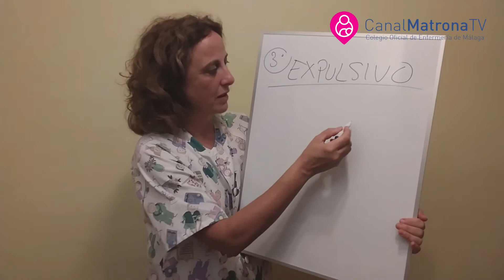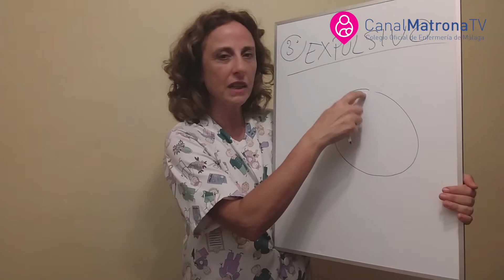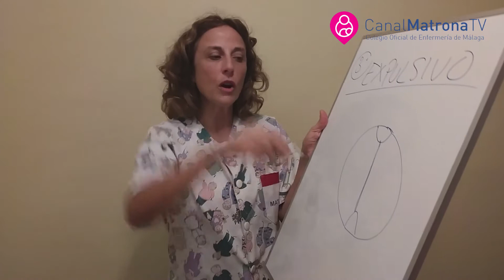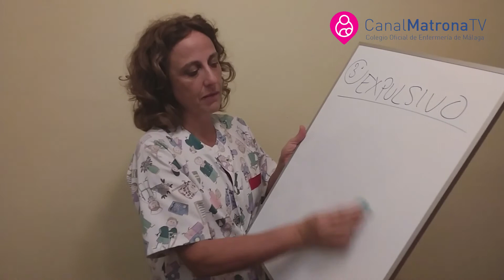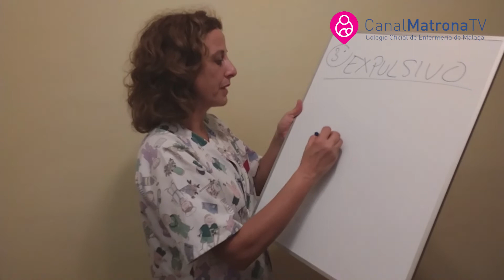Fases del parto III: Expulsivo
Alicia Pérez, nuestra compañera y matrona, nos sigue hablando con este vídeo de las fases del parto, en este caso, de la tercera fase: Expulsivo.